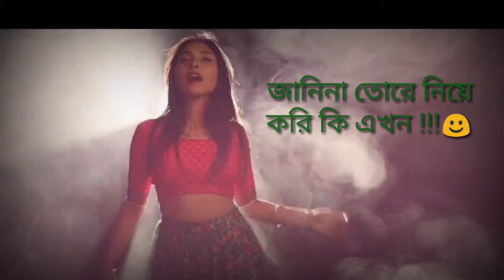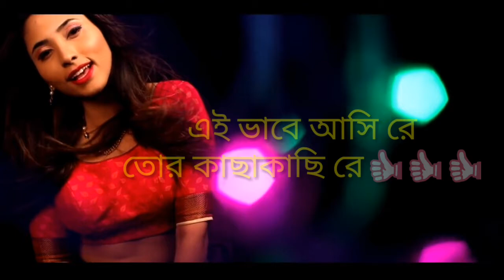Kotha Keno Je Bolis Na Moner Moto Je Cholis Na Latest Bangla songs with Lyrics 2020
Then, enjoy this Romantic songs.
uploaded and video editing by km liza tram.
Find our Other Songs,